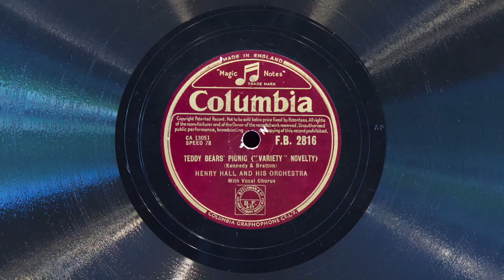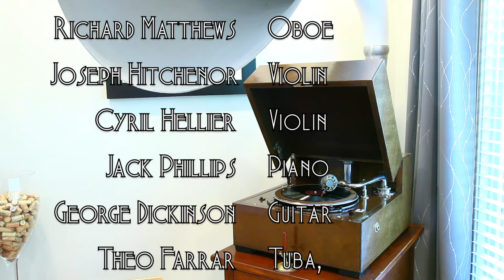Teddy Bears' Picnic • Henry Hall and His Orchestra (EMG Mark Xb Oversize Gramophone)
Henry Hall and His Orchestra (with vocals by Val Rosing) play "Teddy Bears' Picnic" on Columbia (UK) record FB 2816, played on an EMG Mark Xb Oversize gramophone with a Meltrope III soundbox and a Burmese Colour Needle. Recorded September 28, 1932 in London. Many thanks to my dear friend Graham Rankin for the gift of this wonderful disc!